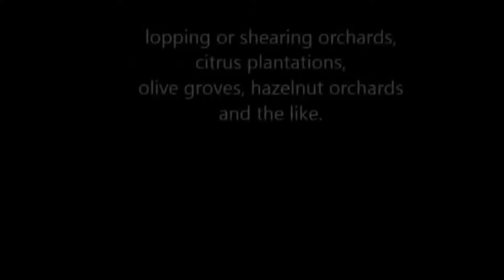Pruning Machines Potatrici 6